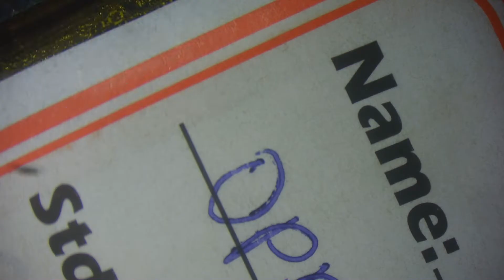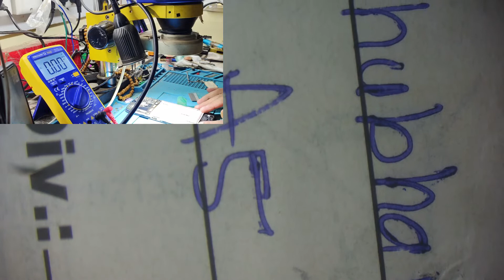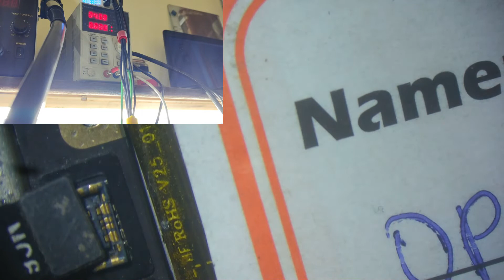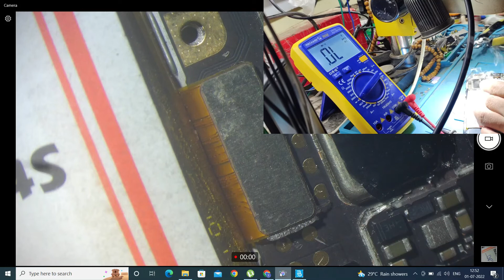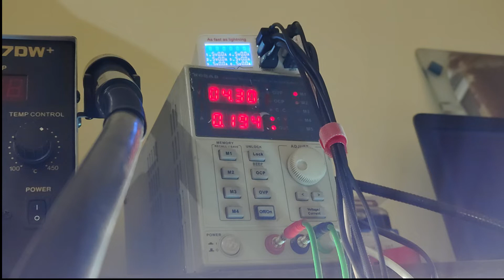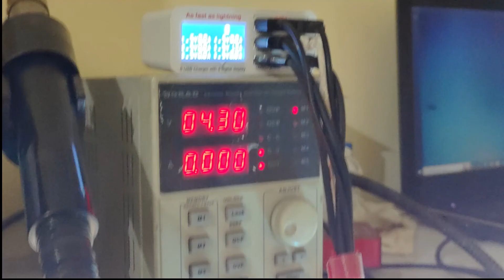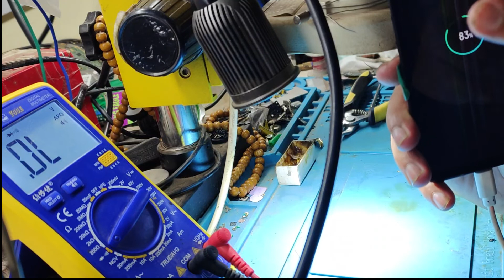All oppo charging fix||oppo a5 2020 stuck on charging logo blink||oppo show only charging red logo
All about mobile solutions software, hardware, emmc programming.
i will be uploading often.
THANKYOU.
is video mein aapko bataya Gaya Oppo a5 2020 ka charging logo per Ruka Rana aur is Karan se phone dead hai
oppo a5 2020 charging port, oppo a5 2020 not charging, oppo a5 2020 charging solution, oppo a5 2020 charging heating problem, oppo a5 2020 slow charging problem, oppo a5 2020 charging problem
OPPO A5S CHARGING SOLUTION WATER DAMAGE PROBLEM.OPPO A5S CHARGING PROBLEM KAISE THIK KARE.
oppo a5 charging problem solution,
 oppo a5 charging error,
oppo a5 charging connector replacement,.
oppo A5 not charging solution,
oppo a5 charging port replacement,
How to  oppo a5 charging problem,
How to oppo a5 charging connector replacement,.
oppo a5 charging connector,
How to oppo a5 charging port replacement.
Oppo मोबाइल में चार्जिंग नहीं होता है
चार्जिंग का लोगो दिखाता है
चार्ज नहीं होता है
oppo में चार्जिंग का प्रॉब्लम है
चार्जिंग आगे नहीं बढ़ता है